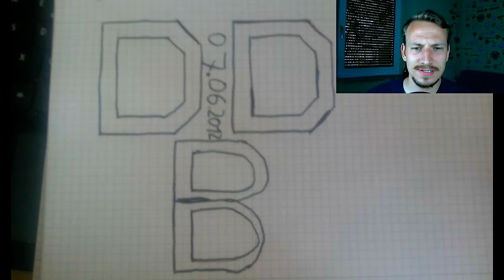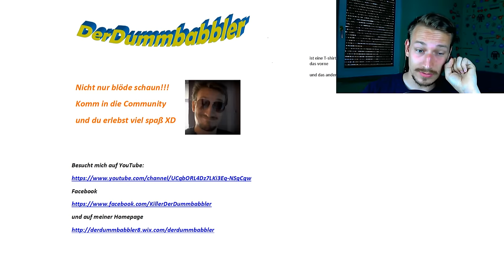FANARTS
Oh Leute, vielen vielen Dank für die ganzen Fanarts von euch =) Richtig edle Sachen !
Vielen Dank an:
Akim:
Alexej:
Tägliche Unterhaltung !
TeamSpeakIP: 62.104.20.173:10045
Password: ebn

Mein Equipment:
Camcorder: amzn.to/1SCPTgw
XboxOne: amzn.to/1OdHTgA